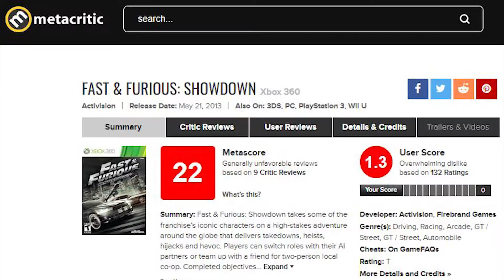The Best Racing Game Ever Made